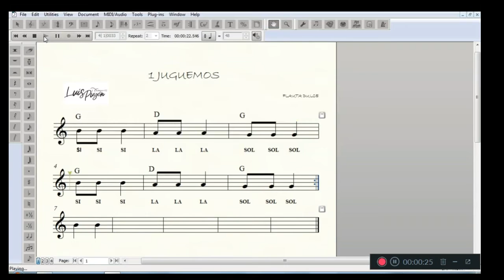1 JUGUEMOS GUIA PARA FLAUTA